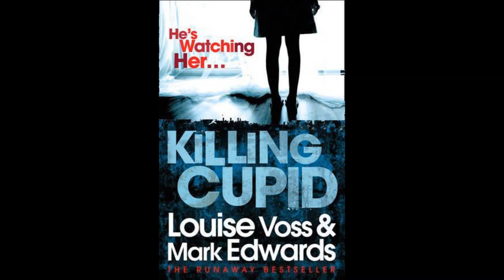Killing Cupid Epilogue Free Audio book Free Download BOOK BY Mark Edwards and Louise Voss